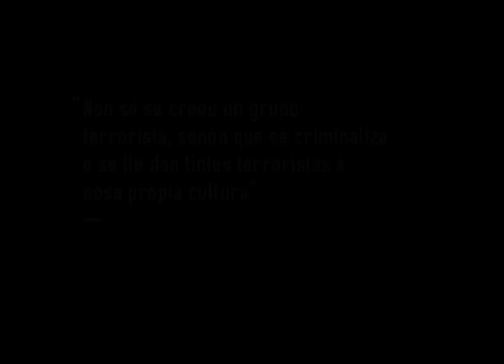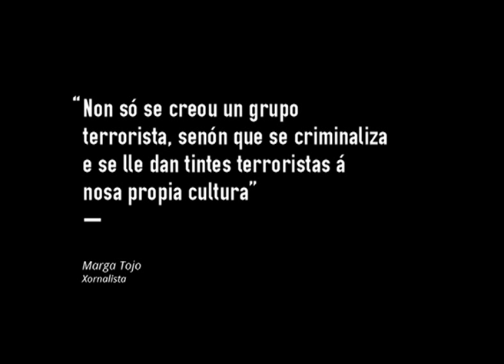Marga Tojo: "Criminalízanse e danse tintes terroristas á nosa propia cultura"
Marga Tojo, xornalista, é unha das participantes no noso debate desta semana. Este xoves 31 de outubro, ás 22 horas, presentaremos un coloquio sobre as políticas do medo.

galizaanocero.tv/